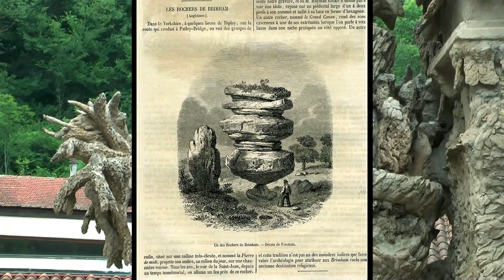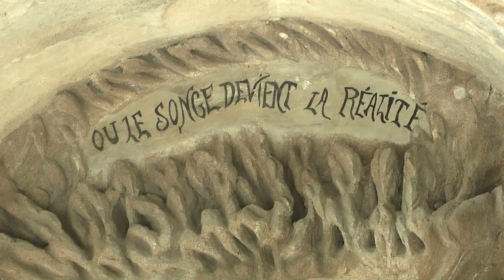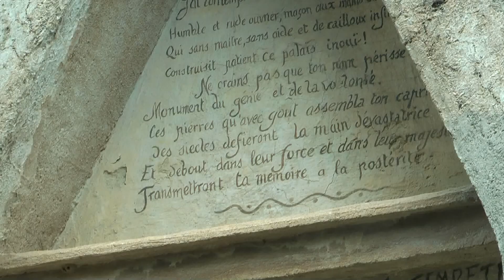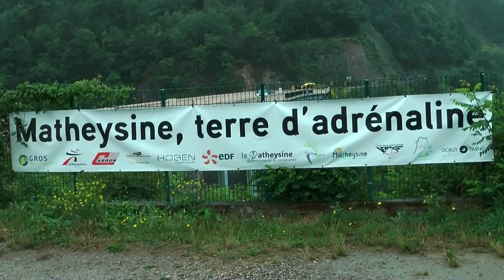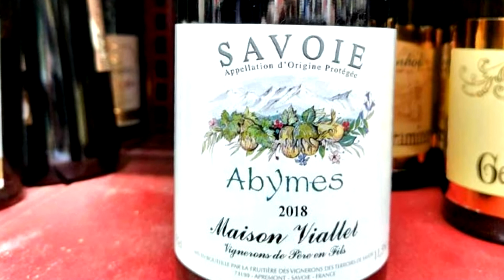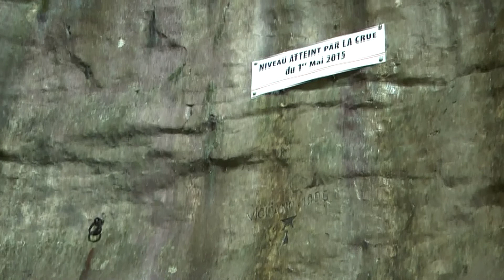За поворотом Альпы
Путешествие по департаменту Савойя во Франции